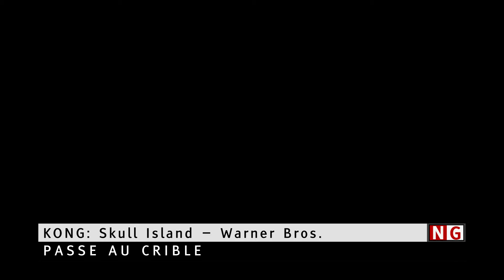RETOUR EN TERRE DU MILIEU ! (News Gamer #272)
Un nouveau jeu en Terre du Milieu à été annoncé ! Vous en pensez quoi ?
↓ PLUS D'INFORMATIONS SUR NOUS ↓

SOMMAIRE :
A retenir:
La Terre du Milieu L'ombre de la Guerre
Mass Effect Andromeda
Hellblade
Dirt 4
Oscars

A pas retenir :
Bulletstorm
Minecraft
Conan Exiles
Battlefield 1
Overwatch

Fallait voir :
Pirates des Caraibes 5
PARTENAIRES
Bienvenue sur la chaîne TOTALGAMERCOMTV !
Tu pourras y trouver des vidéos sur les jeux vidéo et le cinéma. Chaque mois retrouves une dizaine de vidéos avec notamment une émission hebdomadaire !
En espérant te faire partager notre passion au mieux !
MATERIEL PC
OS : Windows 10
Processeur : i7 6700k
Carte Graphique : GTX 1080
RAM : 32Go
Ecran : Acer Predator 27"
Webcam : Logictech C922 Pro Stream
Casque : Plantronics Gamescom 380